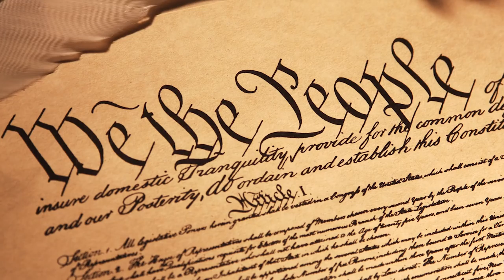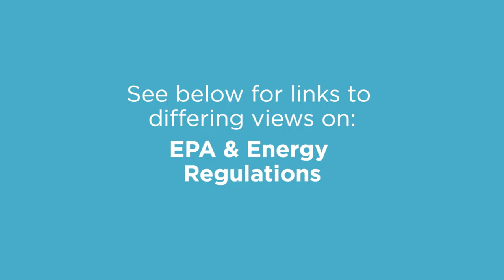EPA, Climate Change, and the Supreme Court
Karen Harned, Executive Director of the National Federation of Independent Business Small Business Legal Center (NFIB), explains the Supreme Court’s stay of the implementation of the EPA guidelines designed to impact climate change.

Supreme Court Puts Brakes on EPA Effort to “Aggressively Transform” Domestic Energy Industry
By Karen Harned

NPR Article: Supreme Court Puts White House's Carbon Pollution Limits On Hold

Article from the Environmental Defense Fund:  Why the surprise Supreme Court decision won't thwart the Clean Power Plan
By Keith Gaby

Article from the Center for American Progress:  States Have a Responsibility to Support and Implement the Clean Power Plan